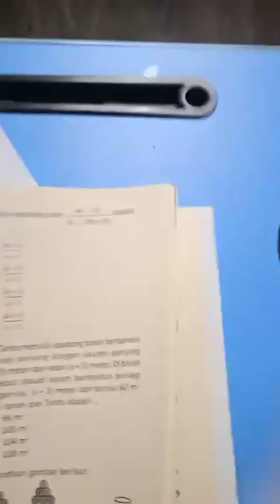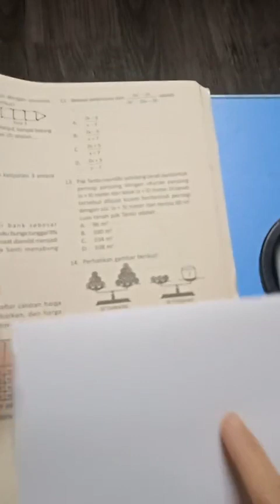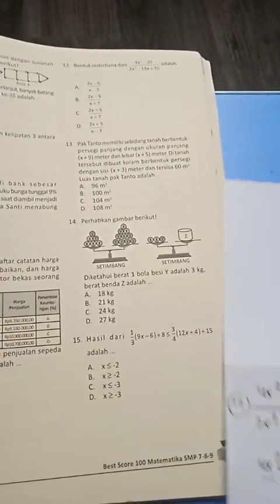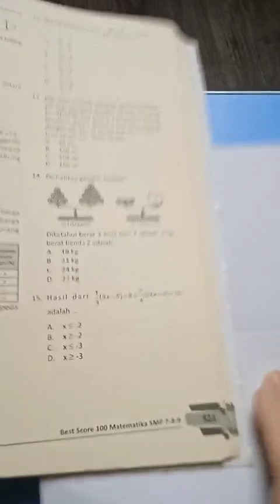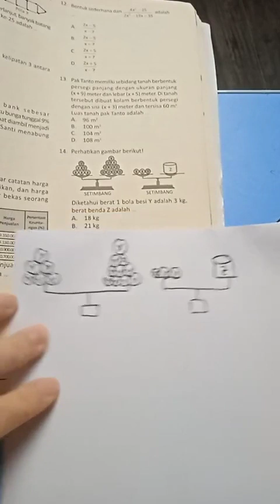SIAP UNBK 9 SMP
Hi, adik-adikku di youtube!! Ini adalah siaran ulang saat live ditiktok menjelaskan materi UNBK 9 SMP
Semoga video ini bisa membantu kamu agar lebih memahami materinya ya !

Support terus chanel ini yaa biar terus berkembang dan banyak teman-teman kamu yang bisa terbantu
Terima kasih semoga bermanfaat yaa!!